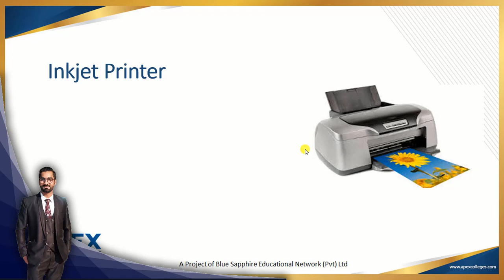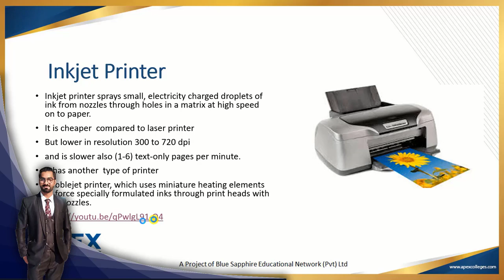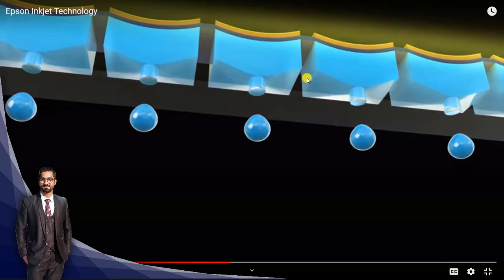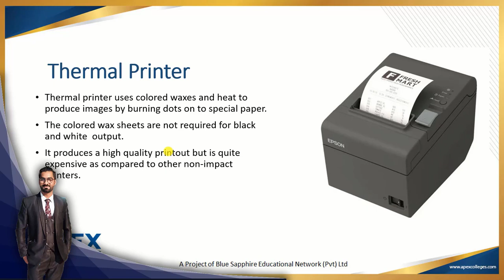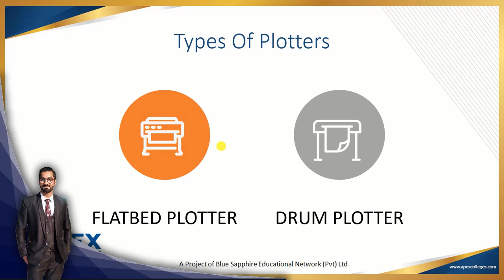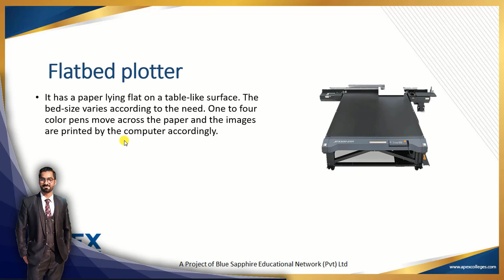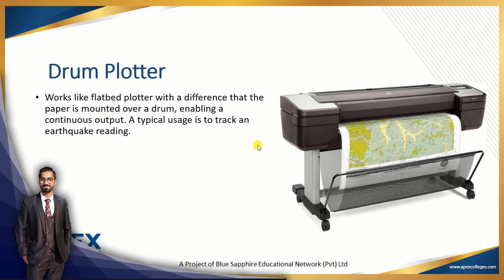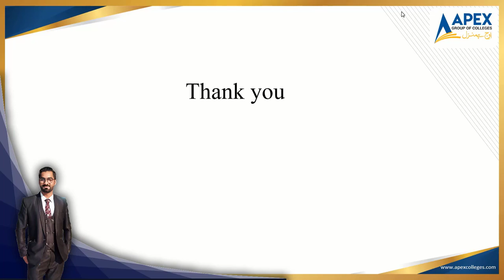Chap 1 Topic Output Devices (Inkjet ,Thermal printer,Plotter)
Lecture of Intermediate Computer Science 1st Year Chapter # 1
Following topics are covered in this lecture
Output devices
Printers
Non Impact printers
Inkjet
Thermal Printer
Plotter
Flatbed plotter
Drum Plotter